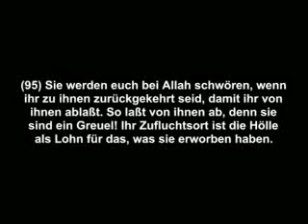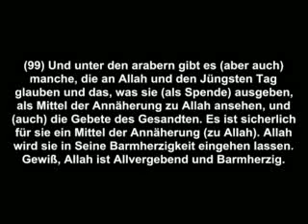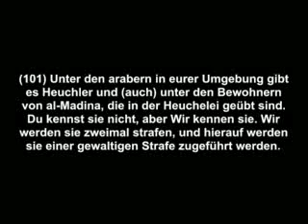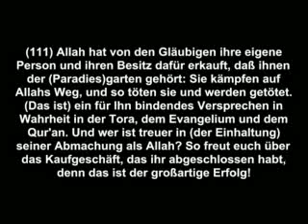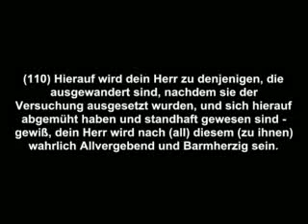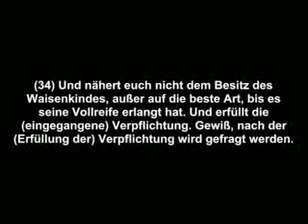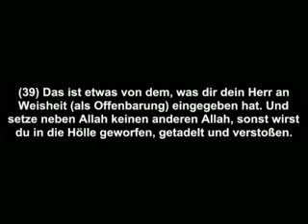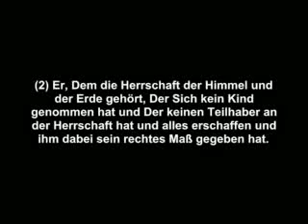Alles über jihad 09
jihad mühe bemühung angstrengung anstrengung auf deutsch alles über die im der dem ins in Quran qur-an koran heilige hanif regel regeln grunde um grund führen machen warrum wieso wir muslim muslime doktrine lehre des einer von